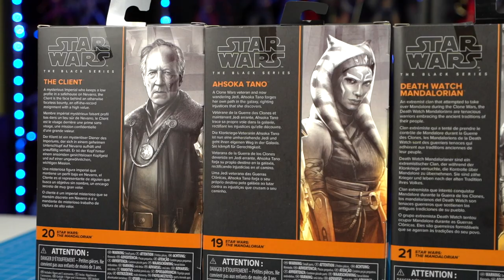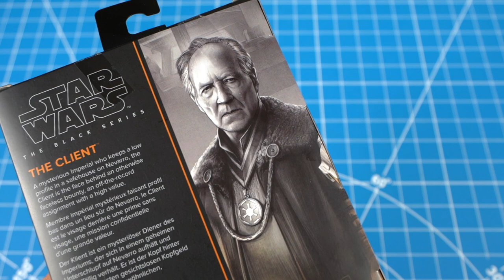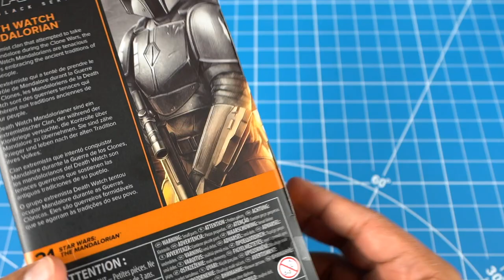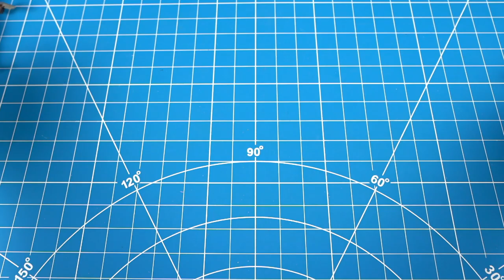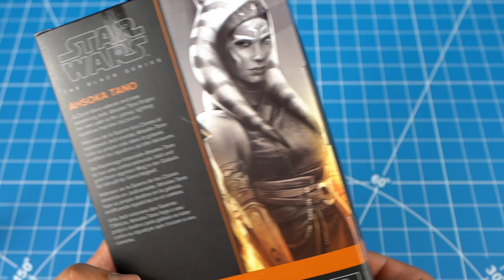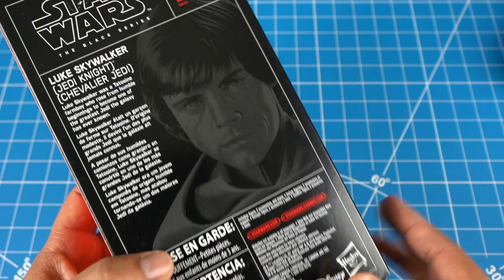AHSOKA TANO | DEATH WATCH MANDO Y MAS | THE MANDALORIAN | STAR WARS BLACK SERIES 2022 | UNBOXING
Hoy les tengo un super unboxing de 7 figuras de Star Wars Black Series. Cuatro de estas figuras tuve la suerte de encontrar con mucho tiempo de anticipacion.

En los comentarios agragare los timestamps para cada personaje.